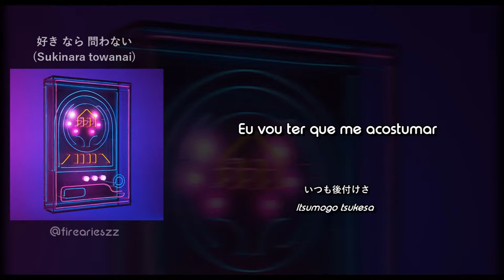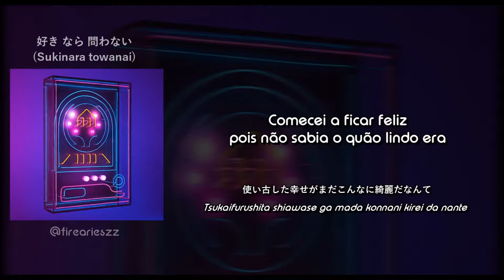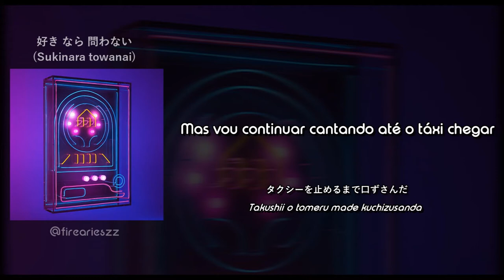Gesu no Kiwami Otome - Hashagisugita machi No Nakade Boku Wa Hitori Toomawarishita / Legendado PT-BR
ガーデンプレイス = Garden Place (Jardim) Yebisu Garden Place Tower

はしゃぎすぎた街の中で僕は一人遠回りした (Hashagisugita machi No Nakade Boku Wa Hitori Toomawarishita) Legendado

dps eu arrumo as descrições dos vídeos ai meu deus q medoooo